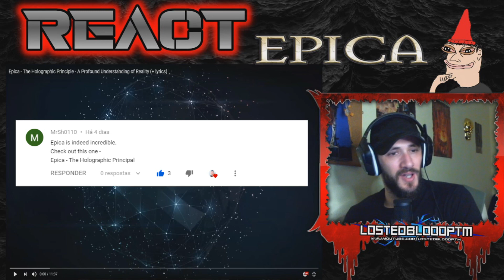15 - REQUEST | EPICA - THE HOLOGRAPHIC PRINCIPAL | REACT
All the rights of the music and the video goes to :
EPICA: